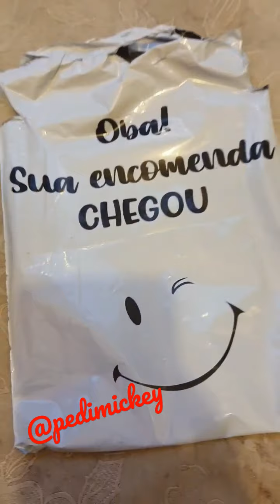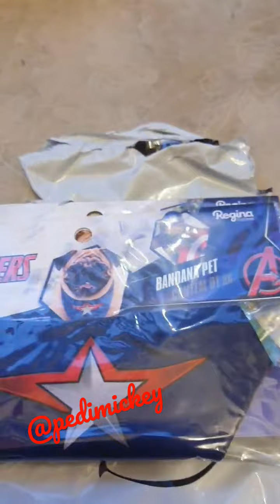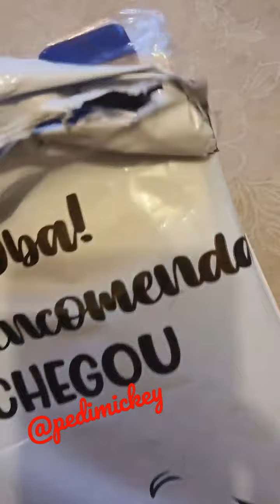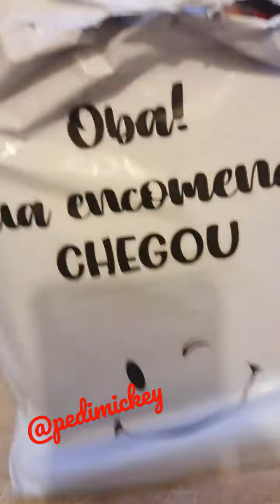Bandanas para o seu pet é na @pedimichey ♥️🦮🐾🐾💚💙